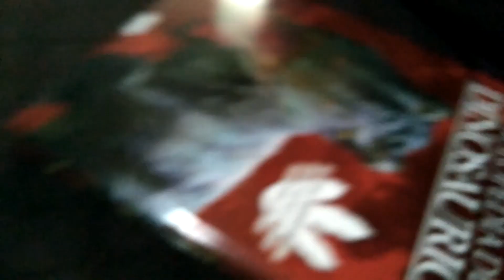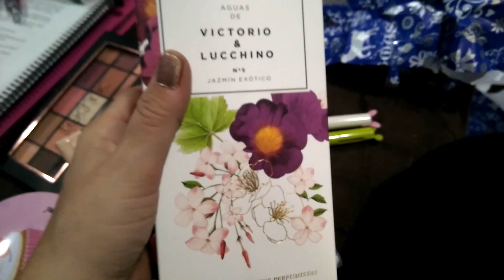Vlogmas días 23 al 25 de diciembre de 2018 | Mariky Blogger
En el vídeo de hoy podréis ver los días 23,24 y 25 de diciembre.
Incluye idea de receta para nochevieja y maquillaje con mis regalos de Papá Noel.
Hay vídeos de mi instagram de esa noche.
Lo que no he puesto ha sido la foto del regalo de mi amigo invisible, se me ha olvidado al editar el vídeo. Pero prometo haceros un vídeo exclusivo del regalo.

Por cierto como el día 24 fue el cumpleaños de mi queridísimo Ricky Martin no pude olvidarme de felicitarlo .

Así que como veis es un vídeo con variedad y como no pasé a primor y algo me autoregalé,jajajaj como siempre.

AL FINAL DEL VÍDEO SORPRESA. CAMBIO DE LOOK